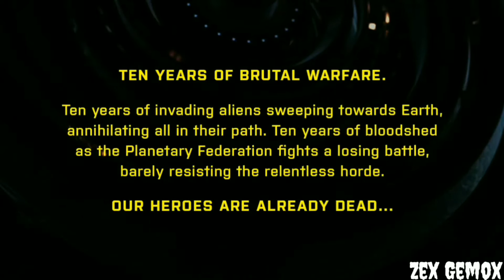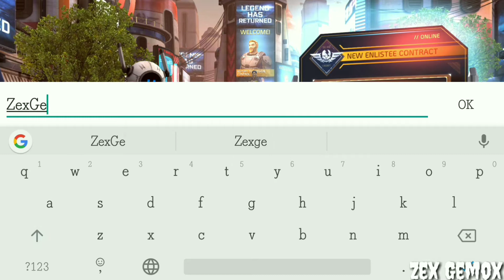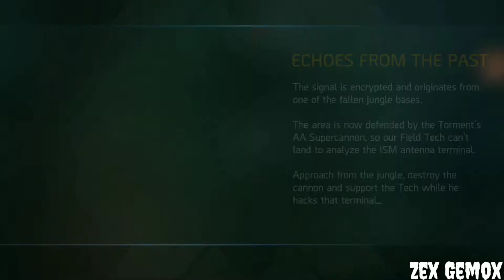Shadowgun Legends gameplay full hd best ever game for android 2018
Shadowgun legends is the first ever presistent  world RPG shooter with pvp, Co-Op and epic story campaign.
It is by far one of the best games ever created and launched in play store. I really enjoyed this game and the gameplay we did a walkthrough in android of this game hope you guys will like it.